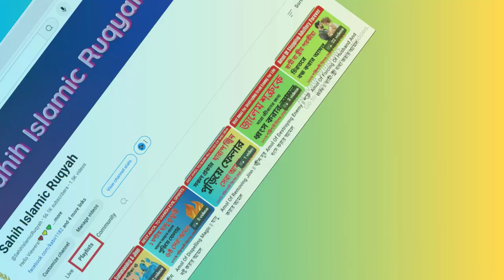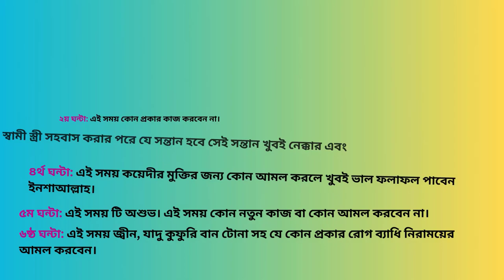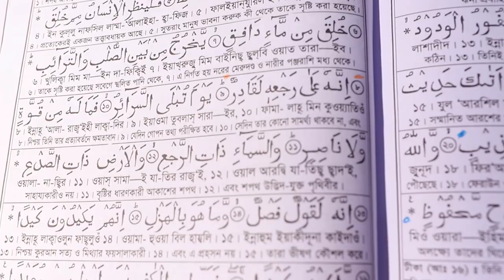Shopno Doas Bondho Korar Bishes Amol || স্বপ্ন দোষ বন্ধ করার বিশেষ আমল || Sahih Islamic Ruqyah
Today, In this video I will share with you about “Shopno Doas Bondho Korar Bishes Amol ||  স্বপ্ন দোষ বন্ধ করার বিশেষ আমল || Sahih Islamic Ruqyah”. So Friends, Watch this video Of “Shopno Doas Bondho Korar Bishes Amol ||  স্বপ্ন দোষ বন্ধ করার বিশেষ আমল || Sahih Islamic Ruqyah”.

Chapters:
Intro: 00:00 - 00:09
Ajajot Description: 01:52 - 02:21
Main Amol Description: 02:29 - 03:19
Outro: 03:20 - 03:40

শনিবার সূর্য্য উঠার পরে আমল করার সময়:

প্রথম ১ ঘন্টা (১ম ঘন্টা): প্রেম, মহব্বত ও রিজিক বৃদ্ধি করার আমল করবেন। তবে যদি আরবি মাসের শেষ সময় হয়, তাহলে বিচ্ছেদ ও শত্রুতার আমল ছাড়া করবেন না।

২য় ঘন্টা: প্রেম মোহাব্বত ভালবাসা আমল করবেন।

৩য় ঘন্টা: শত্রুতা ও বিচ্ছেদের আমল করবেন।

৪র্থ ঘন্টা: মহব্বত ও আশা পূরণের আমল করবেন।

৫ম ঘন্টা: প্রেম, মোহাব্বত ও ভালবাসার যত আমল রয়েছে সেগুলো করবেন।

৬ষ্ঠ ঘন্টা: ধনী হওয়ার আমল করবেন।

৭ম ঘন্টা: এই সময় খুব অশুভ, এই সময় কোন নতুন কাজ করবেন না।

৮ম ঘন্টা: এই সময় রোগ ব্যাধি থেকে মুক্তি পাওয়ার আমল করবেন। যেমন- জ্বীন, যাদু কুফুরি সহ সকল রোগ থেকে শেফার জন্য।
৯ম ঘন্টা: এই সময় টি খুবই পূণ্যময় ও বরকতময়। এই সময় যে কাজ করবেন সেই কাজ থেকেই ভাল ফলাফল পাবেন ইনশাআল্লাহ।

১০ম ঘন্টা: এই সময় যে কোন যাদু কুফুরি বান টোনা সহ সকল প্রকার  রোগ ব্যাধি থেকে মুক্তি পাওয়ার আমল করবেন।

১১তম ঘন্টা: এই সময় স্বামী স্ত্রী সহ যে কোন ব্যক্তিকে বাধ্য ও বশ করার আমল করবেন।

১২তম ঘন্টা: এই সময় প্রেম, মহব্বত, ভালবাসা, বন্ধুত্ব সৃষ্টি এবং স্বামী স্ত্রীর অমিল দূর করার আমল করলে খুবই ভাল ফলাফল পাওয়া যাবে ইনশাল্লাহ।

বি:দ্র: সূর্য্য উঠার পরে প্রথম ১ঘন্টা হল প্রথম ঘন্টা (যেমন সূর্য্য যদি ৬ টার সময় উঠে, তাহলে ৬-৭টা এই সময় হল প্রথম ঘন্টা )। অর্থ্যাৎ দিন হয় ১২ ঘন্টার। এর প্রতি ঘন্টার জন্য আলাদা আলাদা জ্বীন এবং ফেরেশতা নিযুক্ত আছেন। এই জন্য একেক ঘন্টা একেক কাজ করার জন্য উত্তম।